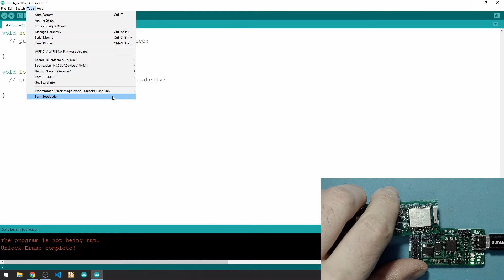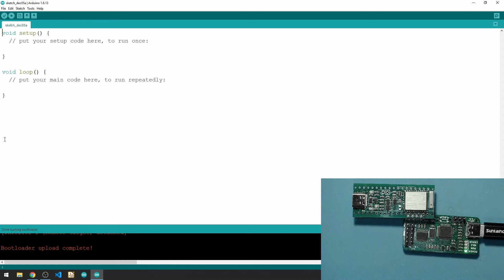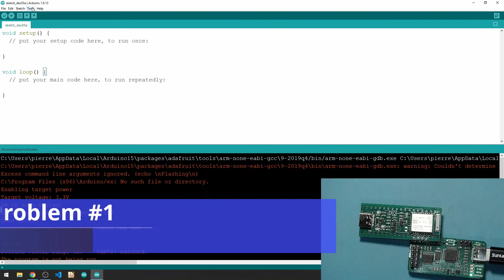Unlock E73 Module and Flash Bootloader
Using the Community nRF52 Add-on Boards in the Arduino IDE and a Black Magic Probe (nRF52 GDB Debugger), it's possible to unlock and flash the bootloader very easily without the need to configure any special software.

1- Select Board type.  In this case, it's a BlueMacro840
2- Select Programmer (use Black Magic Probe - Unlock and Erase)
3- Select Serial port from Programmer (there are 2, you may have to try each one)
4- Select "Burn Bootloader" while making sure there is good contact with the board. This will unlock the nrf52840 (or nrf52832)
5- Select Programmer (use Black Magic Probe)
6- Select "Burn Bootloader" while making sure there is good contact with the board. This will flash the bootloader

There are 2 common errors.
a) SWD Scan failed: this is generally due to a poor connection with the chip.
b) Cannot flash because the chip is protected.  You need to "unlock and erase" before flashing the bootloader.